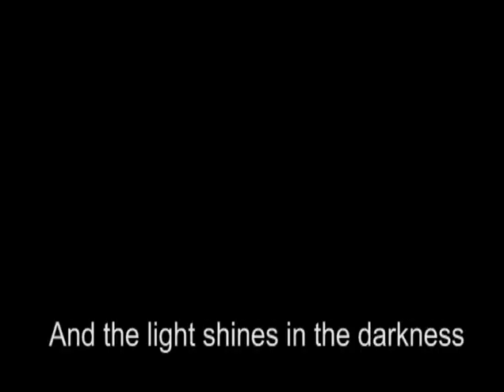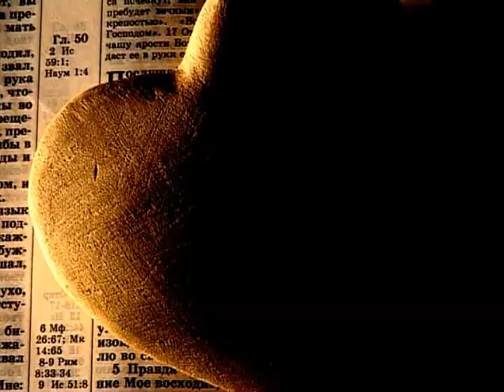The Story of Light (Short Film)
Light. Dark. The illusion.
A story, a fantasy, a reality...
Darkness filled the earth and the hearts of men. Until the light came. It was always dark in the shadow land of the eternal moon. But one little boy said he would bring the sun when he grew up. A short film. A parable. Based on true facts.